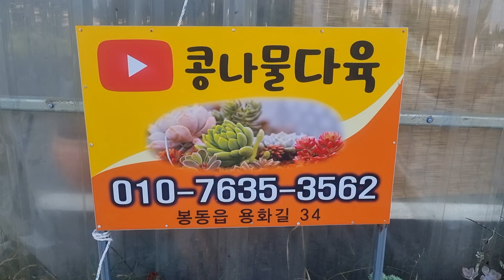누구와도 비교해도 빠지지 않는 다육,가성비짱다육 화분채배송 010-7635-3562택배문자주문 콩나물다육